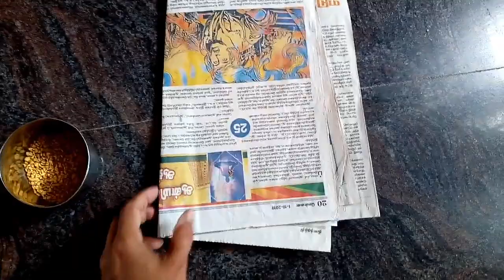DIML - Day in my Life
ஒரு நாள் பொழுது

Hello friends,
In this video,  I share my day in life.  This might be useful for some of you.  Hope you enjoy.
Quick introduction about me.   My name is Viji and lives in Chennai.  Mother of a girl child. I share my lifestyle, cooking, stitching, DIY, informational topics. I started youtube to share my knowledge which may help and motivate others.
If you are new to our channel and you like watching any of my contents,  consider subscribing to our channel "Vaazhalaam Vaarungal" and press bell icon next to it so that you dont miss any video in future.